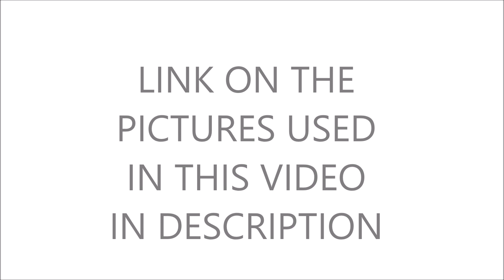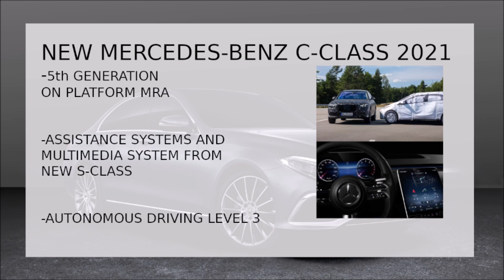2021 MERCEDES BENZ C-CLASS - BABY S-CLASS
2021 Mercedes-Benz C-Class RENDERS, SPY AND NEWS.